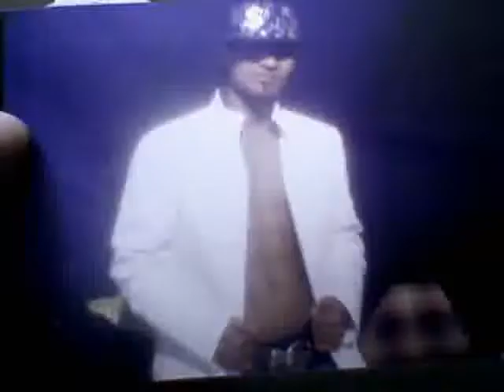bubble Act. Ashok D star Best dancer in the world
Ashok D-star Dance Company
the biggest bollywood dance world record holder